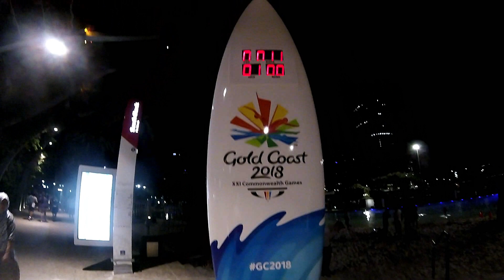Exploring Brisbane!!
Spending an afternoon exploring Brisbane City and seeing what it had to offer!